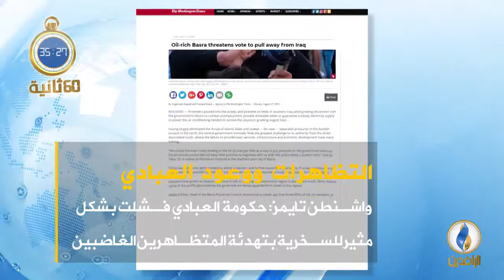أبرز الأخبار على قناة_الرافدين ليوم الأربعاء في